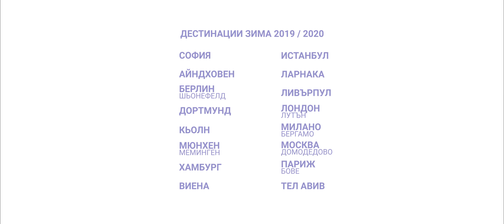Летище Варна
Дестинации зима 2019 / 2020